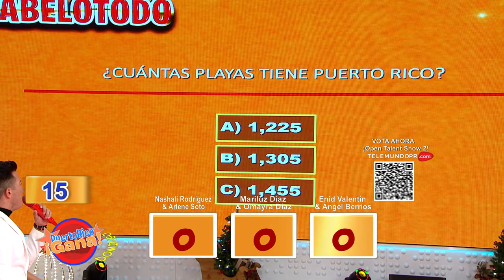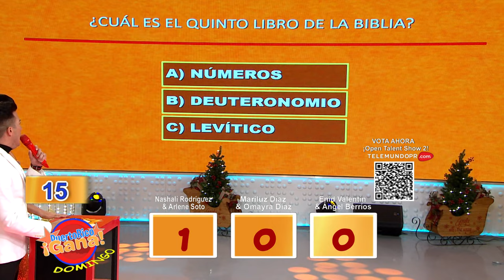9 0 PR GANA 01 02 22